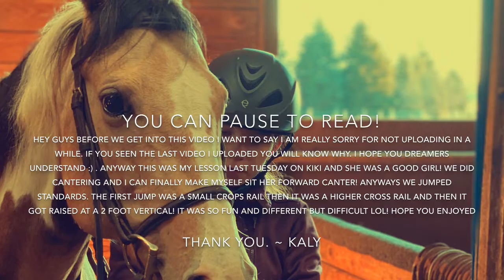Jumping 2 feet!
Hey my dreamers it’s Kaly and I am finally back with another video! Thank you so much for your patience, I really appreciate it. Anyway this was my Tuesday lesson ride and it was the best one yet! We are now jumping 2 foot! OMG!  Hope you enjoyed! This was my first time jumping 2 foot! Kiki was a such a good girl. Have a great March break and I will see u later! Stay safe💕
~ xx Equestrian Dreamer💕